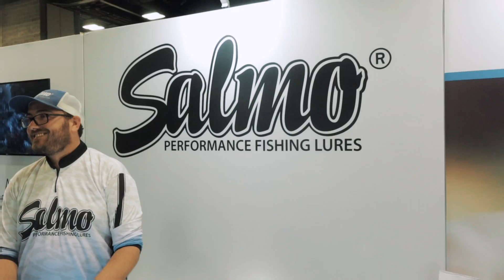FLW/KBF Cup | TRAILER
FLW/KBF Cup | Lake Ouachita, Arkansas | August, 2019